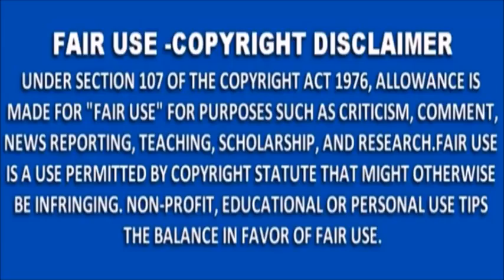Cernovich Obama Family FAKE Girls Borrowed, Deep State fraud